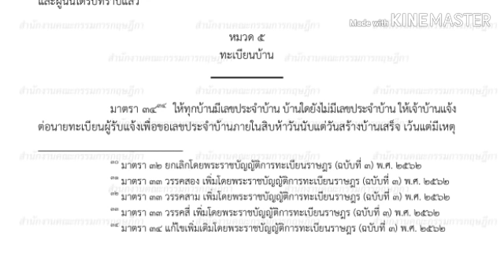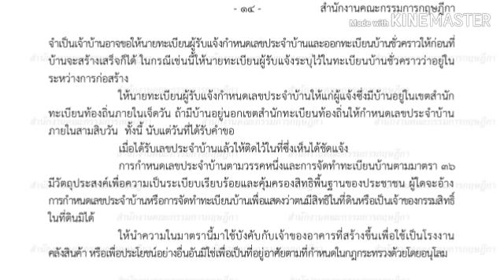ทะเบียนบ้าน